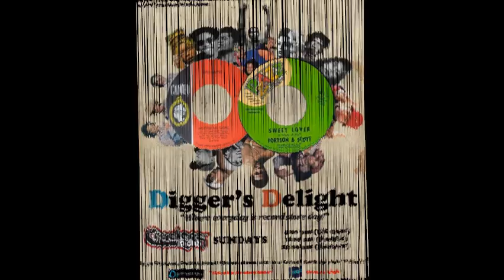Ernest Ernie & the Sincerities - Do Something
Check out lots more like this on a Sunday afternoon on Crackers Radio with me Dave Regan

Diggers Delight - Sundays 4:00 pm (UK), 8:00 am (Pacific), 11:00 am (Eastern)